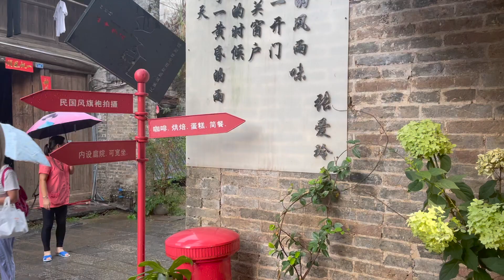You MUST do this in Guilin, Guangxi 🇨🇳 Foreigner Traveling China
Yangshuo Must Do: Xingping + Lijiang River Boat Tour (Part 5/5)

If you only do one thing in the Yangshuo/Guilin area, it should be this. Get those dreamy mountain views with a bamboo boat trip along the Lijiang River. There are many lengths of ride you could choose, and stop off at a number of small towns along the way. They even have some "beach" camping sites where you could spend an afternoon. If small boats don't tickle your fancy, there are also larger mini "cruise" ships which can hold 100 people (and actually have a roof to protect you from the rain!).

We parked our car at Yangdi with the help of a local, and got the boat to Xingping- a traditional old town with beautiful cobbled streets.

If you would like to see this series as one long travel 'documentary', let me know! As always, if you have read this far WELCOME TO THE ELITE CLUB! Let me know that you are in the elite club by commenting with an animal emoji or by telling me you are part of the elite club!

Thank you for following along with this series,
Love always,
Natt & Miu ❤️

阳朔必做之事：兴坪+漓江游船（5/5部分）

如果你在阳朔/桂林地区只做一件事，应该是这个。沿着漓江乘竹船游览那些梦幻般的山景。您可以选择多种骑行路线，并在沿途的多个小镇停留。他们甚至有一些“海滩”露营地，您可以在那里度过一个下午。如果小船不喜欢你，还有更大的迷你“游轮”船，可容纳 100 人（实际上有一个屋顶可以保护你免受雨淋！）。

我们在当地人的帮助下把车停在了杨堤，然后乘船前往兴坪——一个有着美丽鹅卵石街道的传统古镇。

如果您想将此系列视为一部长途旅行“纪录片”，请告诉我！与往常一样，如果您已经阅读了这篇文章，欢迎来到精英俱乐部！用动物表情符号评论或告诉我您是精英俱乐部的一员，让我知道您在精英俱乐部！

感谢您关注这个系列，
一直爱，
Natt & Miu ❤️

 ❤️ ABOUT ME ❤️
Hi, I'm Natt! I'm a travel and food enthusiast currently living in Shanghai, China with my boyfriend, Miu.